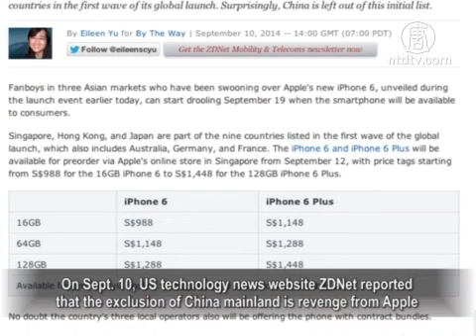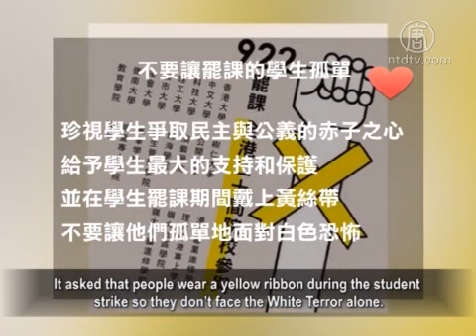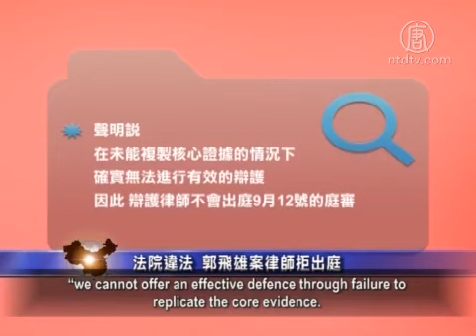The iPhone 6 First Sales Missed in Mainland China?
On Sept. 19, Apple’s iPhone 6 and iPhone 6 Plus
mobile phones will be on sale in some countries.

However, as the world's largest mobile market, China
failed to be listed on the sales country list.

It triggered speculation among foreign media.

On Sept. 10, US technology news website ZDNet reported
that the exclusion of China mainland is revenge from Apple
after the Chinese telecom operators leaked iPhone 6 details
in advance.

However, the US New York Times reports it was the Chinese
Communist Party (CCP) regulatory authorities who postponed
the iPhone 6 sales in the mainland market.

The report quoted mainland operator managers saying the
new phone didn’t seem to get sale approval from the CCP.

In July, the CCP mouthpiece CCTV said the iPhone
might be a threat to national safety.

However, Apple immediately denied the allegations.

Over 60 Hong Kong Scholars Sign Supporting
Students’ Strike

On Sept. 11, at least 60 scholars and nine college associations
in Hong Kong launched a signature collection to support the
Hong Kong university students’ strike from September 22.

The joint signature letter, entitled “Don’t leave the students
alone to strike” called on Hong Kong society, especially the
education sector to cherish the students’ heart for democracy
and justice and give students total support and protection.
It asked that people wear a yellow ribbon during the student
strike so they don’t face the White Terror alone.

The scholars say they are sad and angry as teachers and
citizens as Hong Kong democracy is repressed and forced out.

However, they will stick to their position to undertake the
responsibility instead of giving up.

The signatories hope all college and university teachers can
be considerate of and tolerant towards absent students who
participate in the social movement; and avoid examinations
during the strikes.

Also they hope those teachers will provide extra lessons,
tutoring or class recordings for them.

Guo Feixiong’s lawyers Refuse Court Appearance

Mainland activist Guo Feixiong was suspected of assembling
a crowd to disturb public order.

On Sept. 12, the trial will be in Guangzhou Tianhe District
Court.

On Sept. 11, Guo Feixiong and his attorneys issued a
Statement;

They decided to boycott the trial because the court didn’t
allow the lawyers to copy the files.

In prison, Guo Feixiong said in a statement that if the trial
continues as planned on Sept.12) it will be wrong and illegal.

He will remain silent throughout the trial.

On Sept. 11, Guo Feixiong’s two attorneys Zhang Xuezhong
and Chen Guangwu also issued a joint statement which said,
“we cannot offer an effective defence through failure to
replicate the core evidence.

Therefore, the lawyers will not appear in Sept. 12 trial.”

Guo Feixiong was on trial for participating in the support
activity of last year’s Southern Weekend New Year Message.

His other charges include making a proposal for public
official property declaration and a proposal for the Chinese
Communist Party (CCP) National People’s Congress to
implement international human rights conventions.